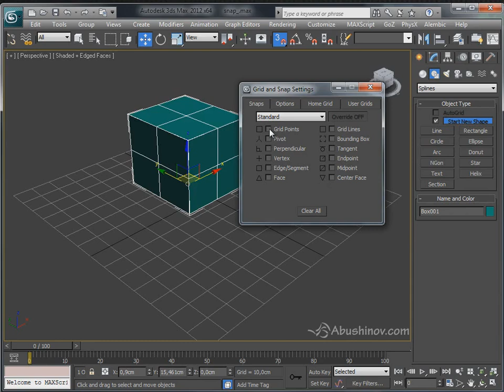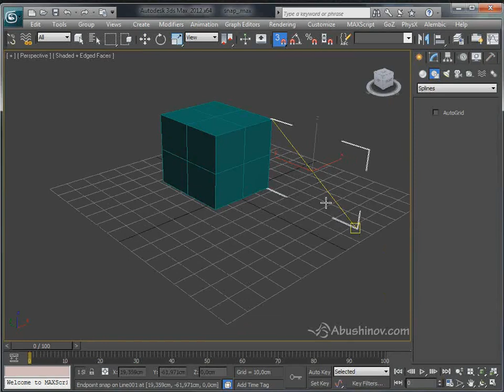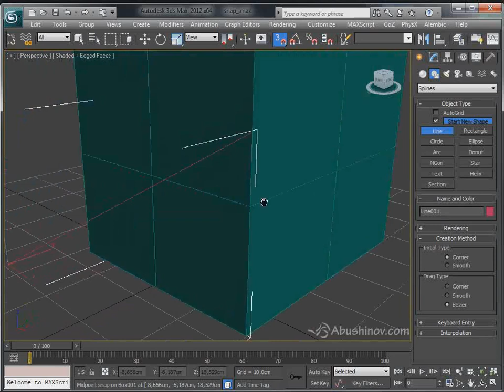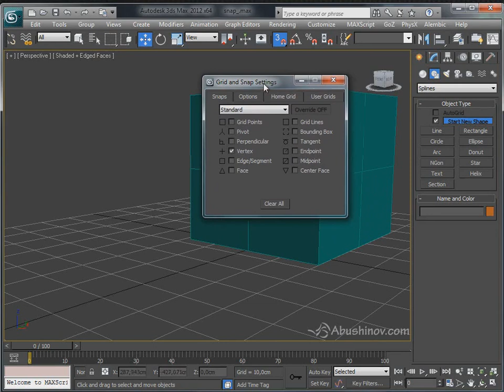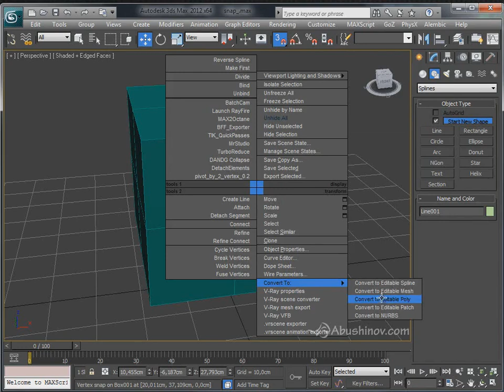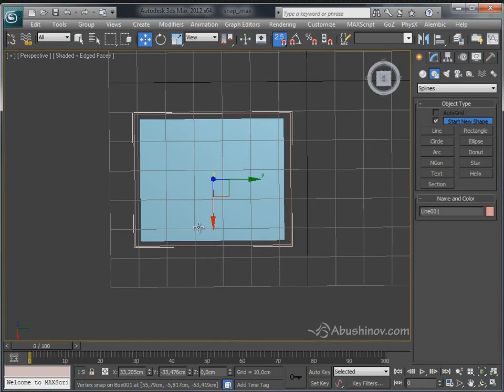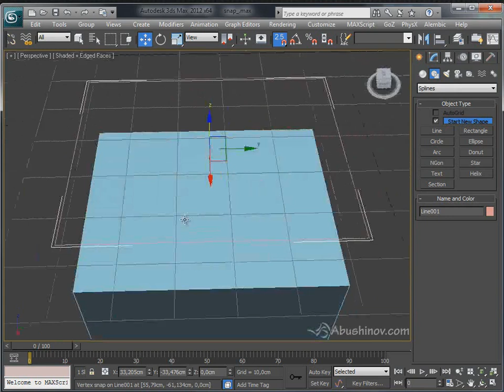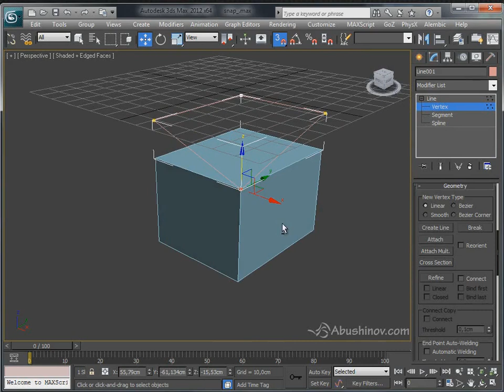44. что такое привязка (snap) и как ей пользоваться?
В этом видео уроке мы разберем как работать с режимом привязки - Snap.